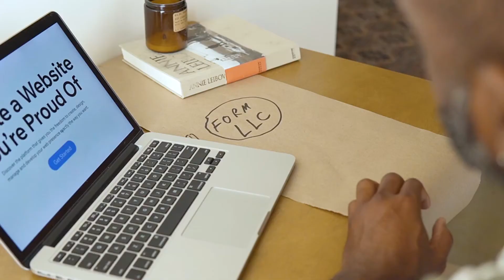Техника перепрограммирования подсознания -" Циркуляр"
Эта техника не только поможет достичь цели, но и даст Вам энергию для того, чтобы Вы смогли осуществить задуманное. Вы и не заметите, как начнете предпринимать действия для реализации цели. Эту технику необходимо выполнять в течение двадцати дней, за это время у Вас появятся первые результаты.

Смотрите  видео  до конца подробности все здесь

Рекомендую  посмотреть полезные ролики:
                           Плейлист "Техники  и упражнения работы  с  подсознанием"

           Техника перепрограммирования подсознания -"Золотое  сечение"

              Техника перепрограммирования  подсознания  - "Грань"